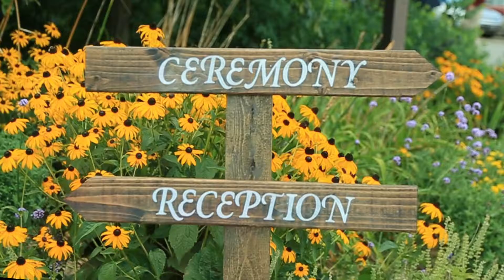Taylor & Jack Sneak Peek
This wedding Sneak Peek holds such a beautiful bride... and a hansom groom too!